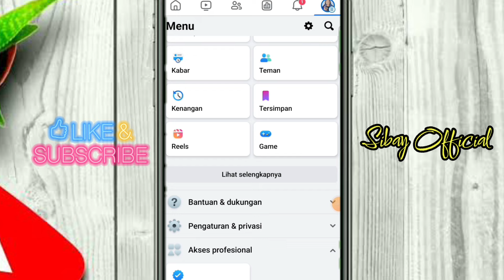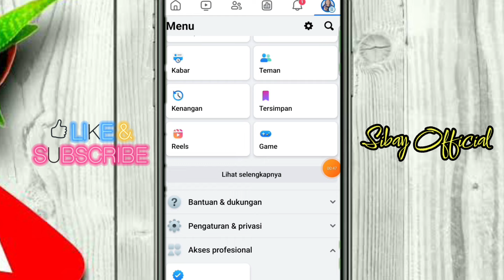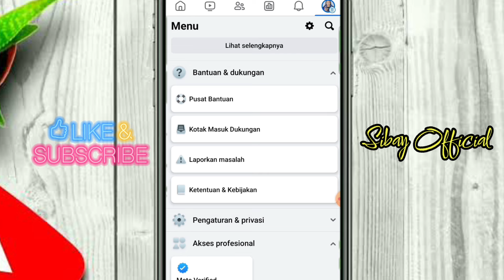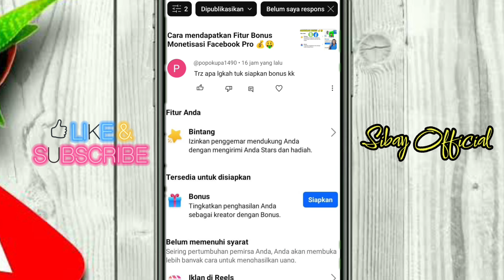Cara menghubungi Meta Support / Chat dengan Customer Service Meta Facebook 2024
Cara menghubungi meta support / Chat dengan Customer Service meta.